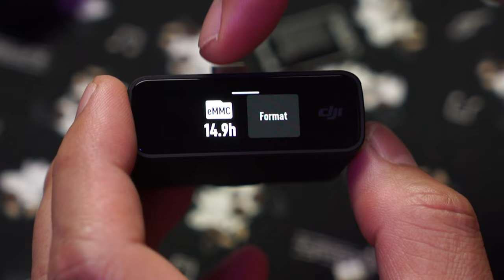DJI MIC | Best wireless pocket wireless mic around?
Taking a look at the DJI Mic package that would allow you to easily record audio wirelessly. Small but highly versatile unit.

Special thanks to Jonathan for the drone shot.

Amazon US

2:07 Transmitters
4:43 Receiver
10:43 Charging Case
11:30 Range Test